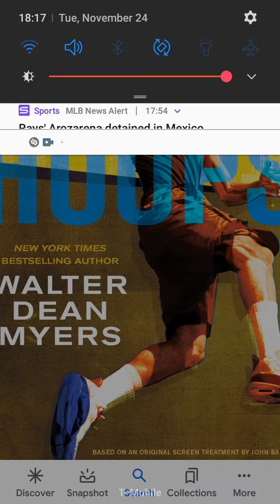The Hoops Podcast Interview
this is a video for my ELA project